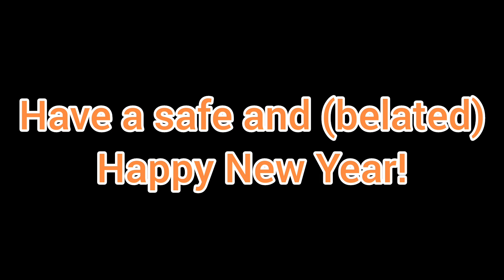2022 - Highlight Video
Have a safe and happy 2023!